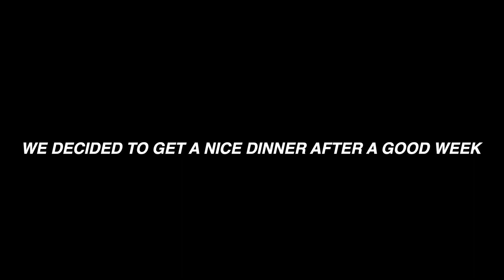30 days until the Olympic Games (I'm getting ready) - Anders Antonsen Vlog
The Tokyo Olympics is coming closer - And I'm working harder than ever.

/AA